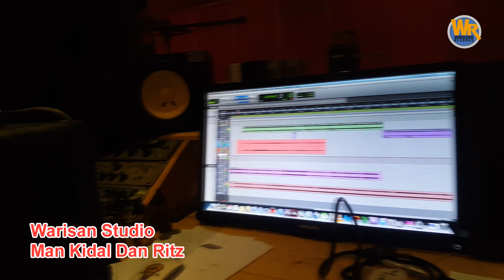Man kidal & Ritz - Pratice